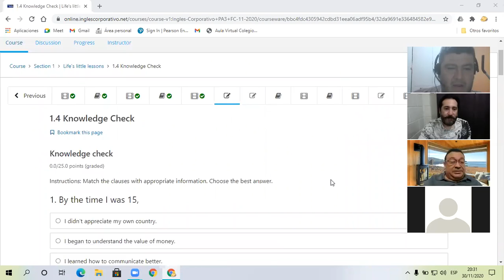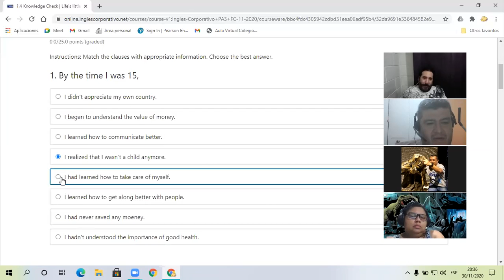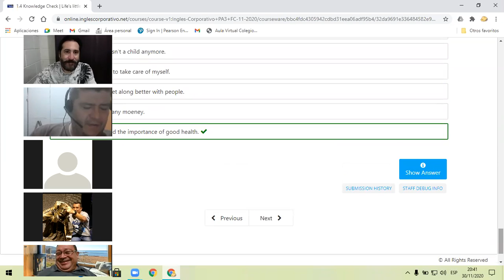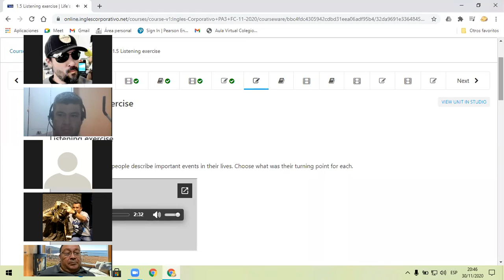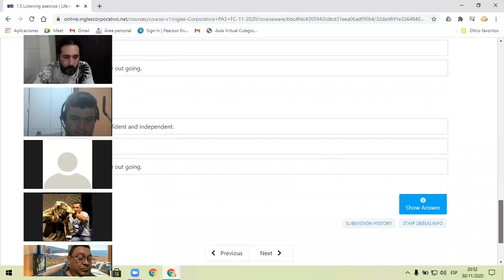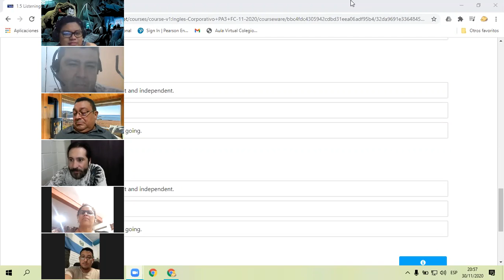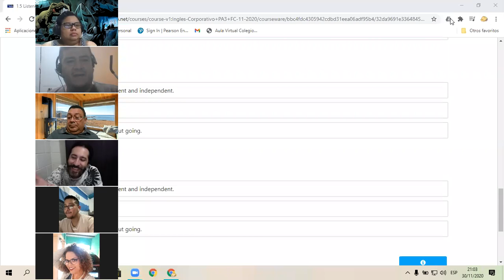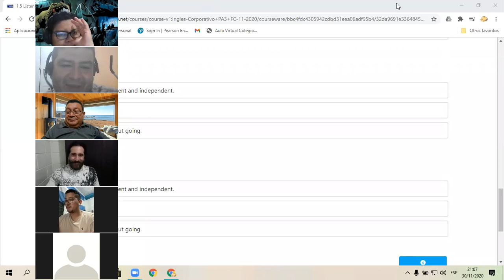Ingles Corporativo-Day 4 knowledge check